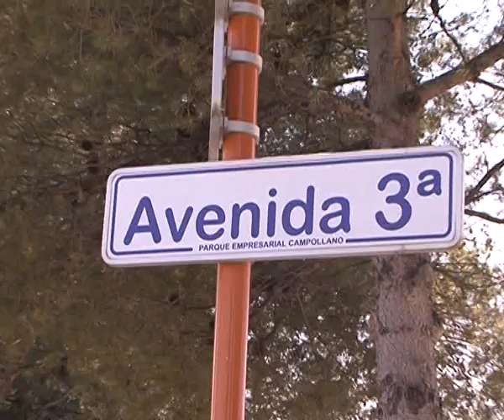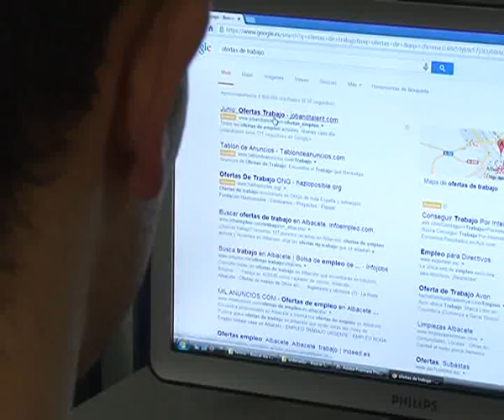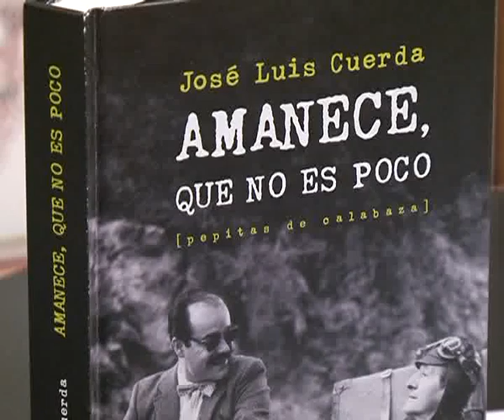Otras noticias de interés local y regional